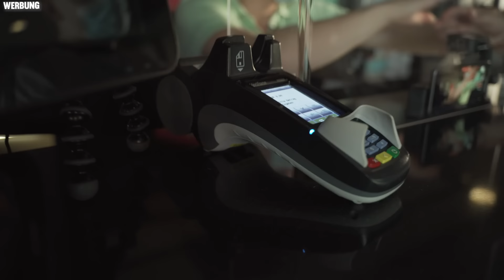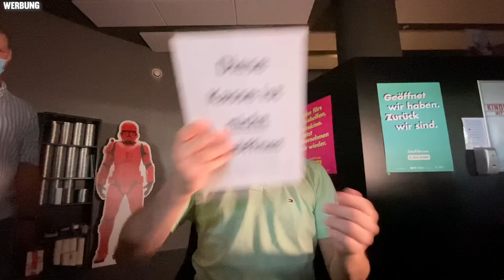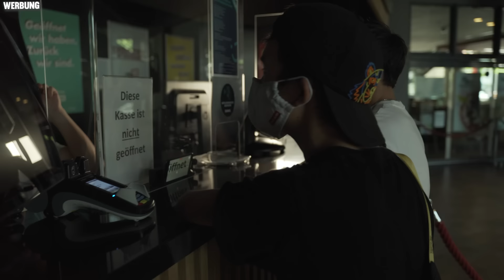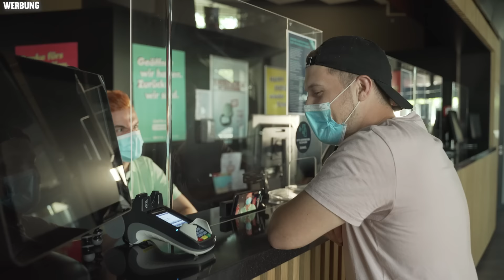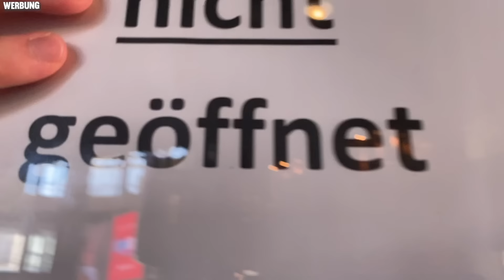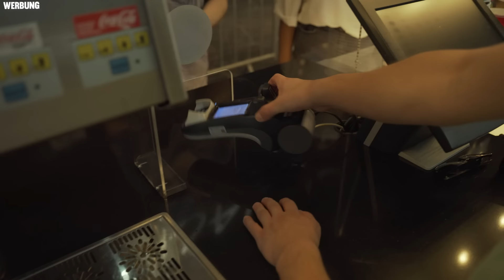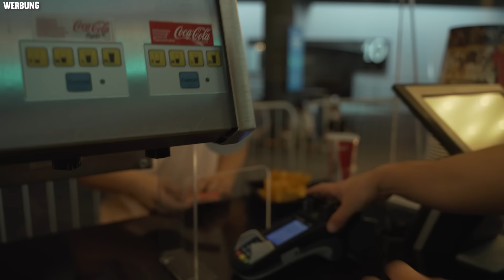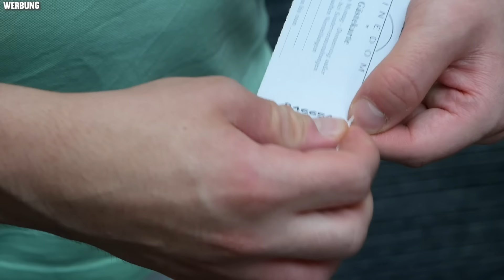Tourette im Kino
"Unhinged – Außer Kontrolle" Jetzt im Kino. Hier gibt’s Tickets
► FOLGT UNS HIER:
Kanal für Livestream (Jeden Mittwoch Abend) Reaktions und Highlights: